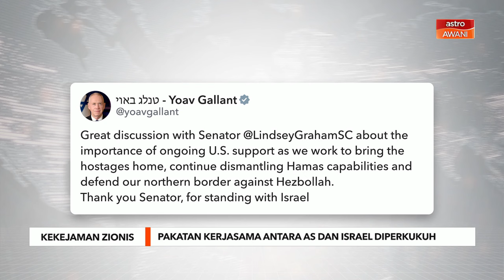Pakatan kerjasama antara AS dan Israel diperkukuh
Jawatankuasa Hal Ehwal Luar Amerika Israel (AIPAC) akan terus mengukuhkan pakatan kerjasama antara Amerika Syarikat dan Israel.